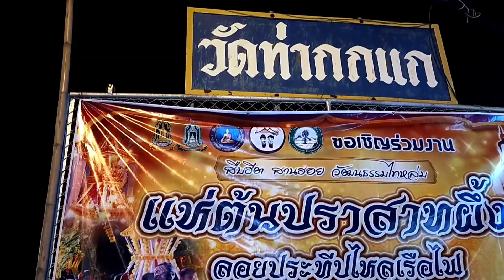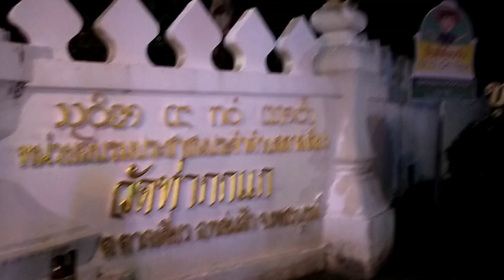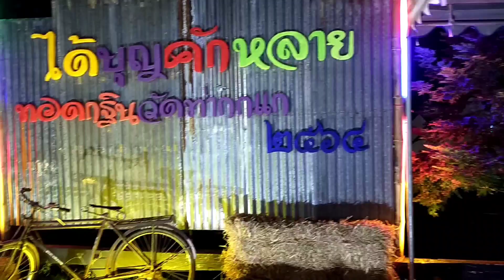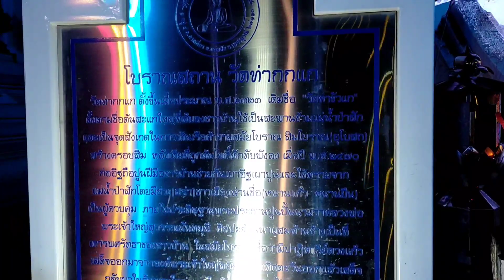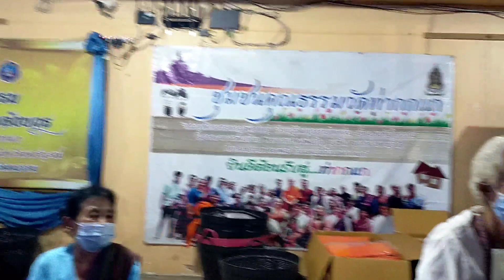งานแห่ต้นปราสาทผึ้ง|ลอยประทีปไหลเรือไฟ|วัดท่ากกแก ปี2564 อ.หล่มสัก จ.เพชรบูรณ์ Ep.15